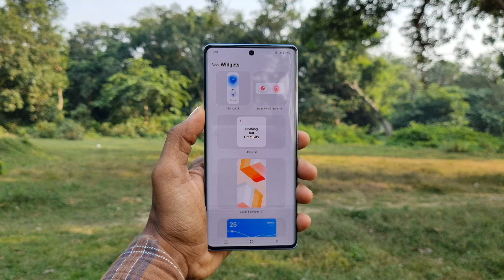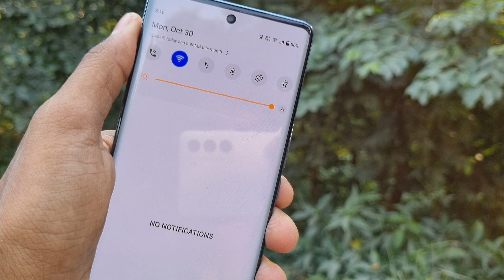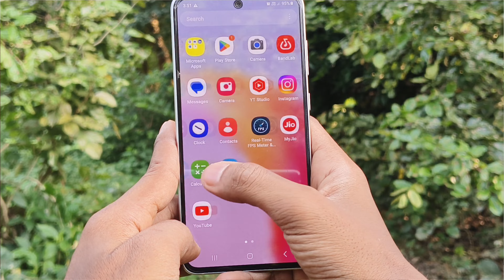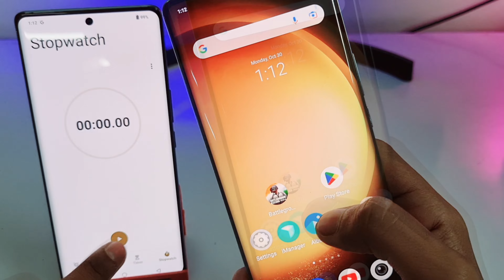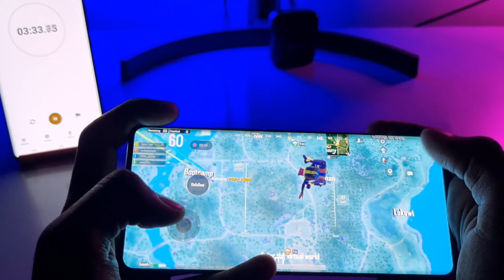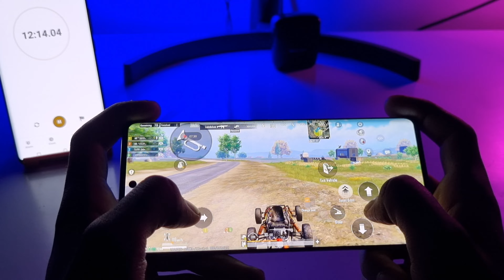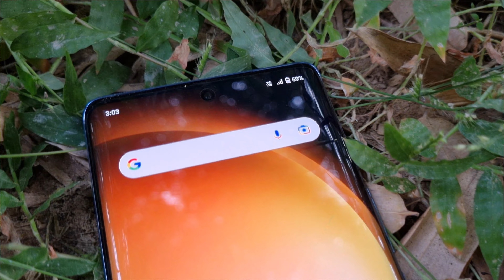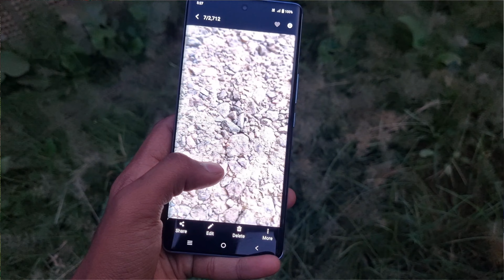My Honest Detailed Review for Vivo V29 Pro After 20 Days -Camera, Gaming & Heating Test